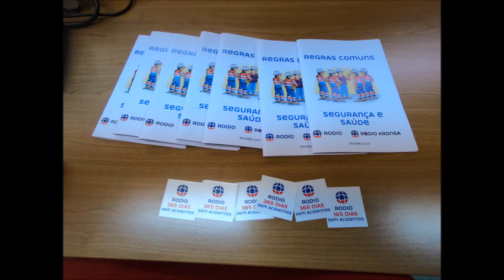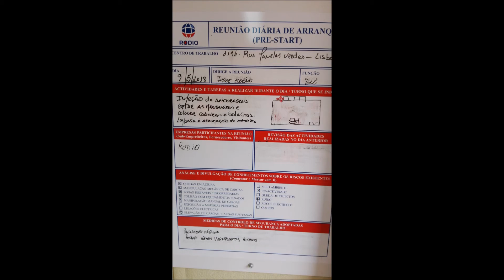Rodio Portugal 365 Dias Sin Accidentes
¡ Portugal Celebra sus 365 días Sin Accidentes! Felicidades...